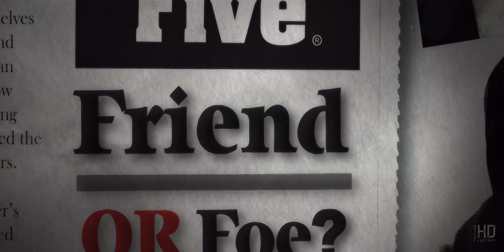t.A.T.u. - All About Us (4K Video)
Enjoy the official music video for t.A.T.u.'s "All About Us," from their 2005 studio album "Dangerous and Moving" now available in 4K .

🖥️ Enhanced using artificial intelligence (4K AI Upscale)